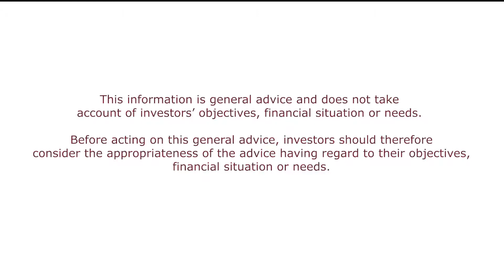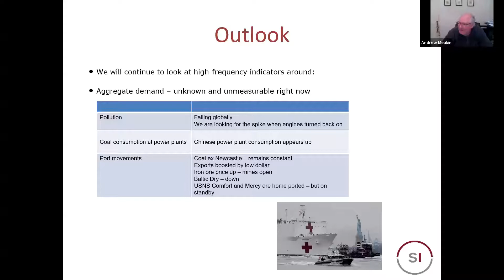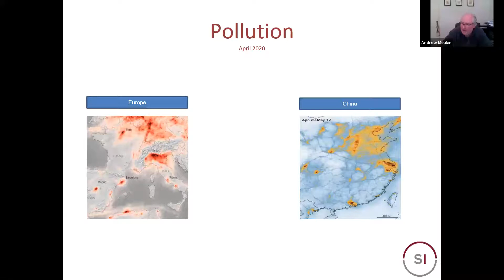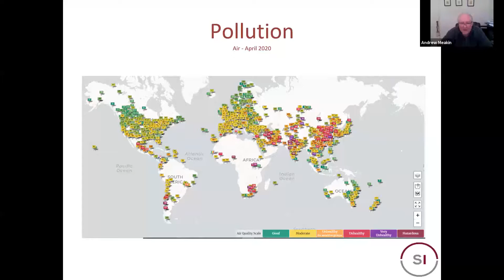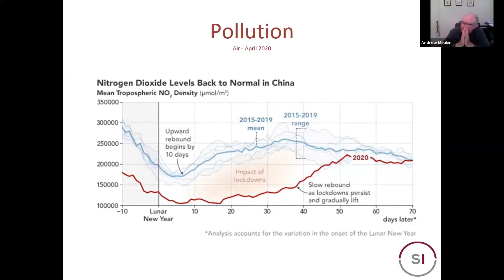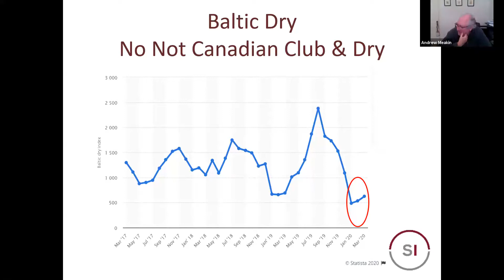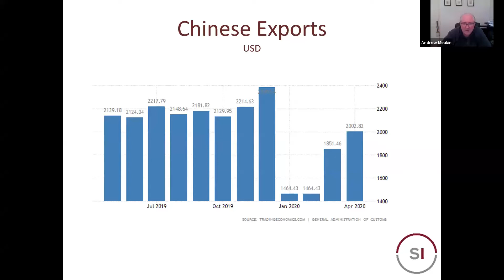March Quarter 2020 - The Foundations Outlook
Andrew Meakin discusses the latest market changes.

Any information provided is general advice only and does not take account of investors’ goals and/or objectives, financial situation or needs. Before acting on this general advice, investors should therefore consider the appropriateness of the advice having regard to their objectives, financial situation or needs.

Shartru Wealth Management Pty Ltd ABN 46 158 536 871
Australian Financial Services Licensee number 422409